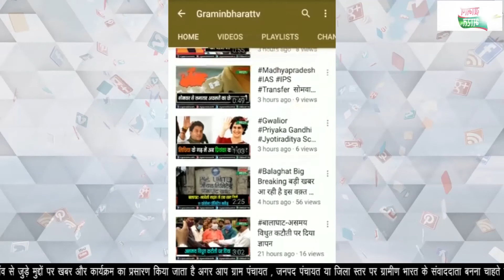कांग्रेस विधायक कुणाल चौधरी के बोल-कांग्रेस पार्टी गाँधी विचारधारा की पार्टी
कांग्रेस विधायक कुणाल चौधरी का बयान
कांग्रेस को बताया गाँधी विचारधारा की पार्टी
देश से नफरत, घृणा दूर करना कांग्रेस पार्टी का काम kunaal choudhry congres vidhansabha gandhivichardharaग्रामीण भारत चैनल देश का पहला चैनल है जो गाँव की संस्कृति पर आधारित चैनल है इस चैनल में देश दुनिया की प्रमुख ख़बरों के साथ ग्रामीण परिवेश, संस्कृति, ग्रामीण विकास और गाँव से जुड़े मुद्दों पर खबर और कार्यक्रम का प्रसारण किया जाता है पल-पल की ख़बरें और रोचक कार्यक्रमों के लिए देखते रहिए ग्रामीण भारत टीवी